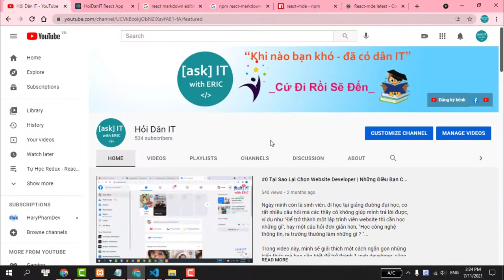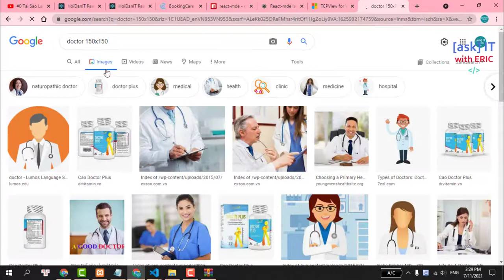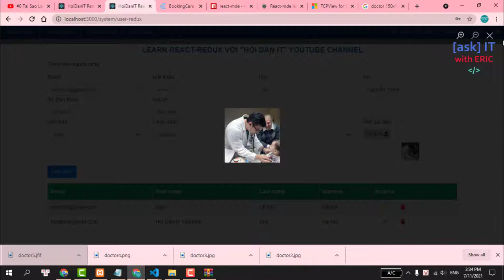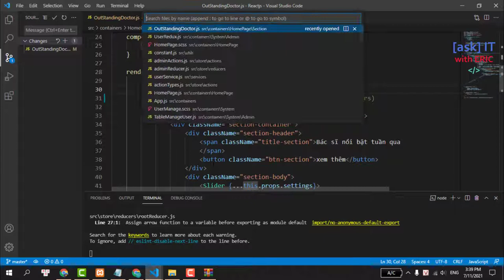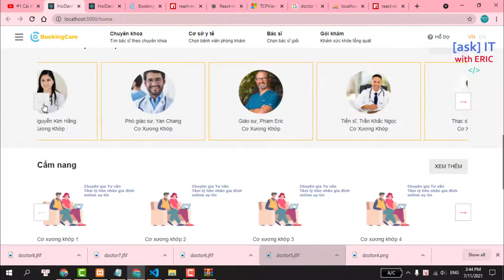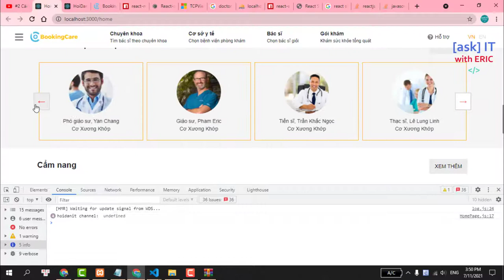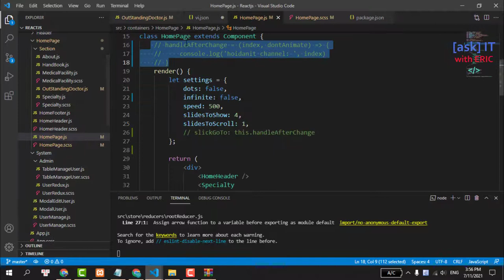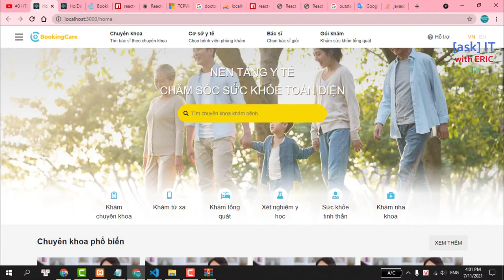#64 Tạo Data Hoàn Tất Section Bác Sĩ Nổi Bật Trong Tuần | Redux-React Cho Người Mới Bắt Đầu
Trong video này, chúng ta sẽ cùng nhau tạo dữ liệu của bác sĩ để hoàn thiện section danh sách các bác sĩ nổi bật trong tuần.
Cụ thể và chi tiết các bạn cùng xem video nhé. Demo nhanh sản phẩm đạt được khi kết thúc video, các bạn xem tại 1:25  ❤

IMPORTANT
🚀 Learn by doing : Hiện tại, mình đang làm 1 tutorial miễn phí, học và thực hành để trở thành 1 fullstack web developer từ A đến Z, với nội dung như sau:

1️⃣ Các bạn nhận được gì khi kết thúc khóa học?

✔ Các bạn có thể làm chủ công nghệ, cũng như học được, biết được những kiến thức thực tế dùng tại các công ty hiện nay. Sau khi kết thúc khóa học này, mình tin chắc rằng dự án này đủ lớn, đủ thực tế để cho các bạn mới ra trường viết vào CV xin việc của mình ^^

✔ Các bạn hiểu được 1 FullStack Web Developer thì cần chuẩn bị những gì. Ở đây, mình không dám chắc 100% các bạn sẽ trở thành Fullstack Developer, nhưng nếu bạn chọn Frontend hay Backend thì khóa học này cũng cung cấp cho bạn nhiều điều bổ ích

2️⃣ Nội dung khóa học ?
Mình dự định sẽ làm 1 website với nội dung hỗ trợ việc đặt lịch khám bệnh bác sĩ, tương tự như . Trong khóa học này, mình sẽ clone (sao chép) lại giao diện Frontend và tự làm hoàn toàn phần Backend cũng như cơ sở dữ liệu của dự án.

3️⃣ Công nghệ sử dụng ?

4️⃣ Lịch trình ra video ?

IMPORTANT
🧠 Nội dung video:
0:00 Giới thiệu
0:20 Review bài học trước
1:25 Demo kết quả đạt được
4:50 Tạo dữ liệu bác sĩ
23:00 Disable Arrow Slick Slider
32:31 Khai file dịch
37:30 Review các files thay đổi

🌎 Tìm mình tại đây:
1. Facebook Fanpage (Tiếng việt)
2. Facebook Fanpage (Tiếng anh)